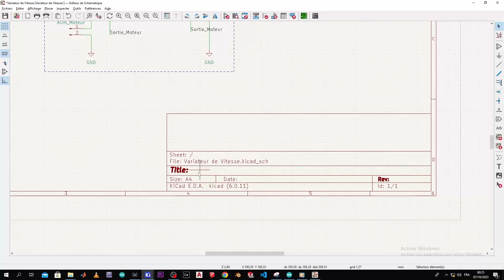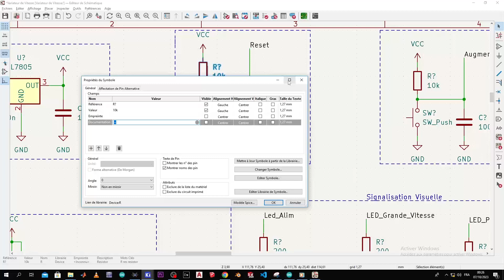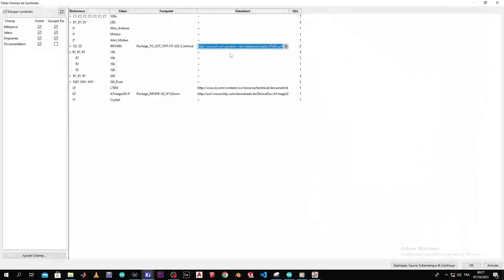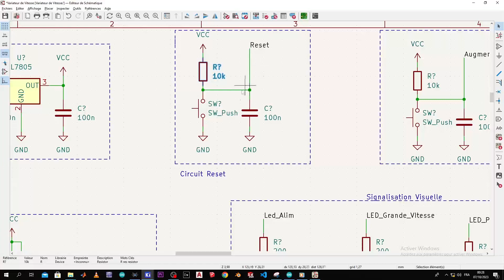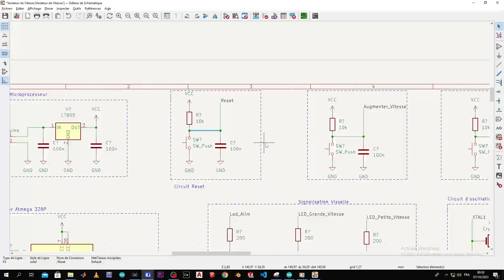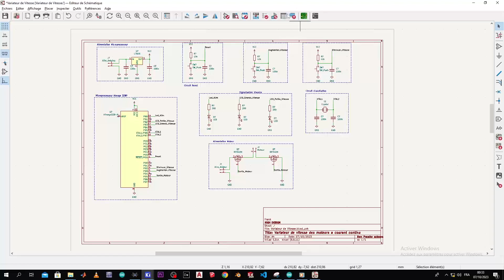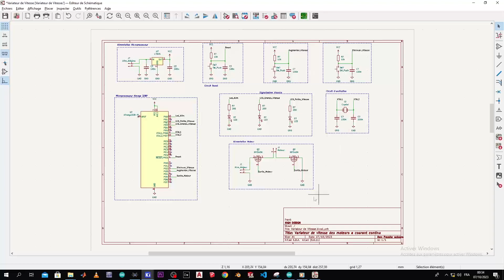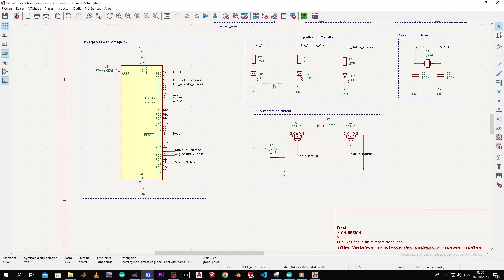KICAD #3 Cartouche et Numérotation des Composants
Nous procédons dans cette vidéo au remplissage du cartouche dans le logiciel KIcad et à la numérotation des différents Composants ce si pour éviter d'éventuelle erreurs de respect de normes de conception.